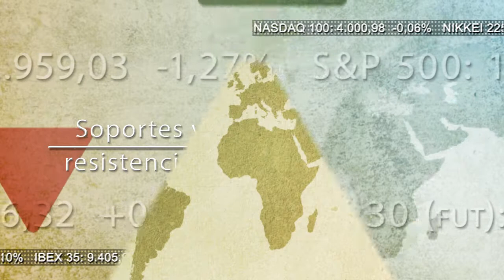Vídeo soportes y resistencias de los principales índices de Bolsa 15 de septiembre 2014